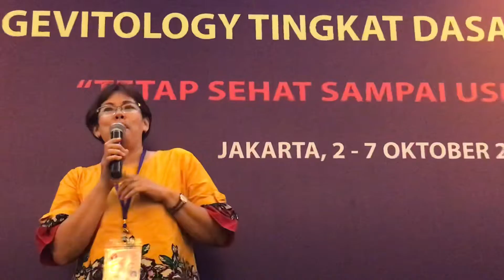SAKIT PINGGANG*(印尼语)（長生學見證系列）Longevitology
*SAKIT PINGGANG*(印尼语)
Di terapi dengan *Longevitology* selama 2 hari sakit pinggang ibunya sembuh.
Kesaksian pada seminar Longevitology Jakarta 6/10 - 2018